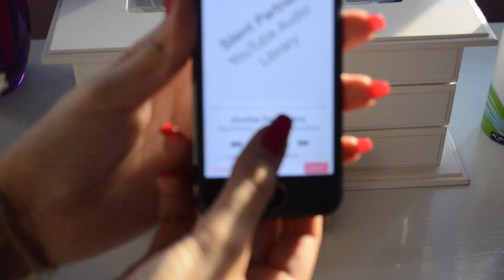8 Gambiarras que você precisa saber!